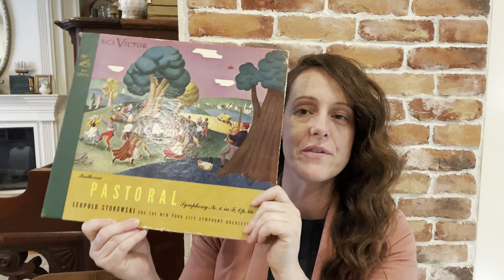Moms day out & thrift Haul